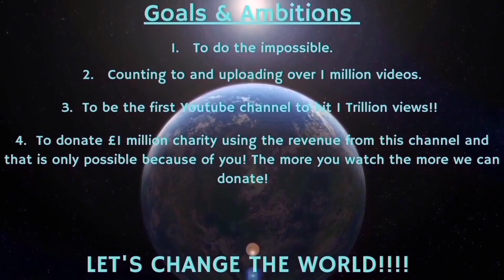Counting to ONE MILLION!!, This is Number 84,055